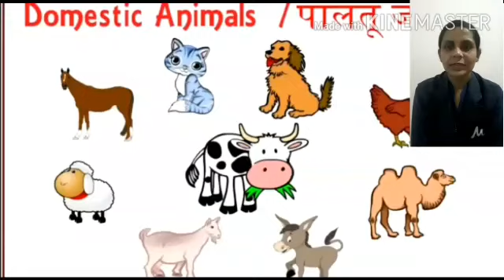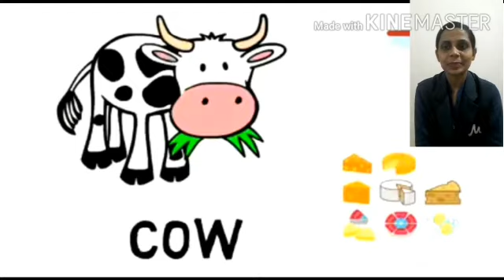LKG ( Domestic Animal )